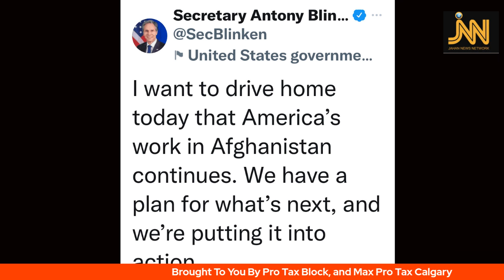Has US Really Left Afghanistan? I Don’t Think So | Israr Kasana | JNN